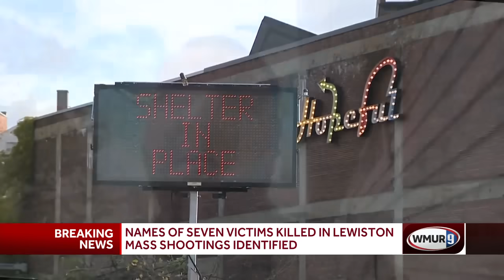Names of 7 victims killed in Lewiston mass shootings identified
More information is starting to come out about the victims of the Lewiston mass shootings.